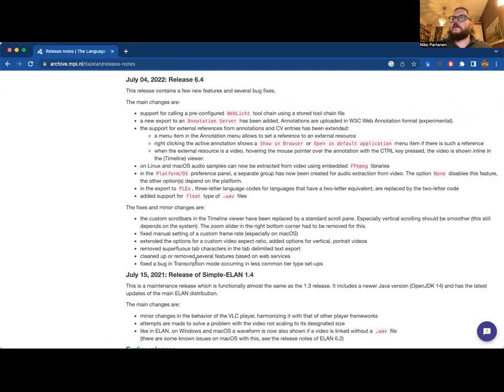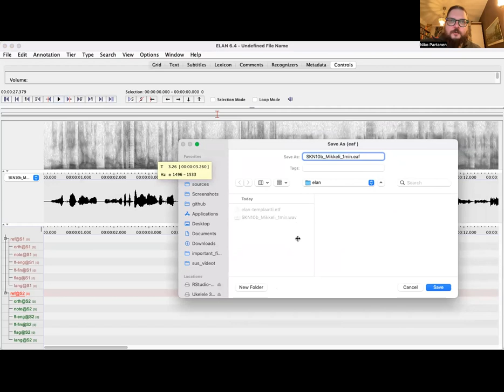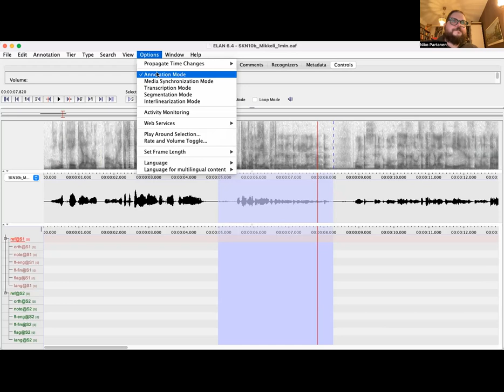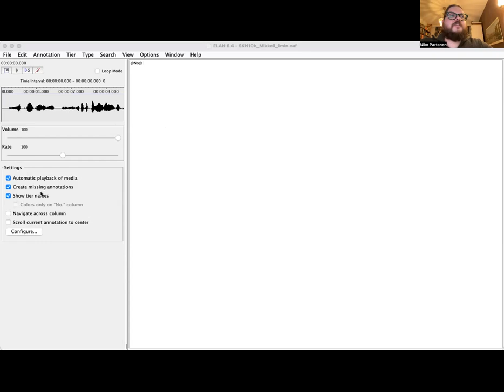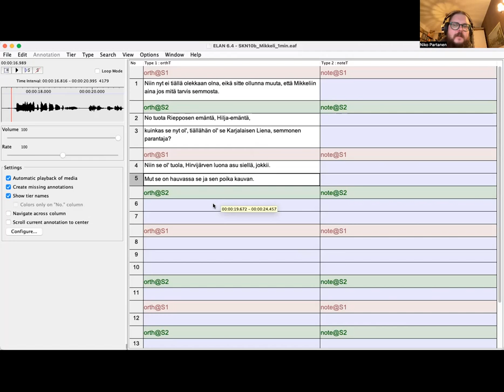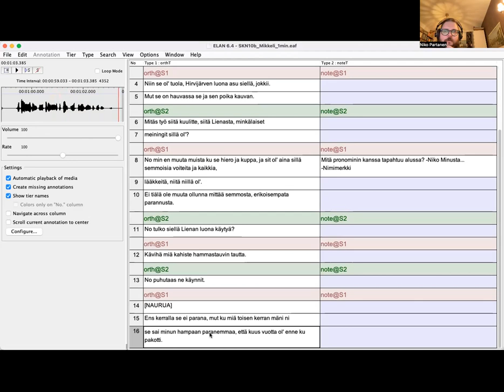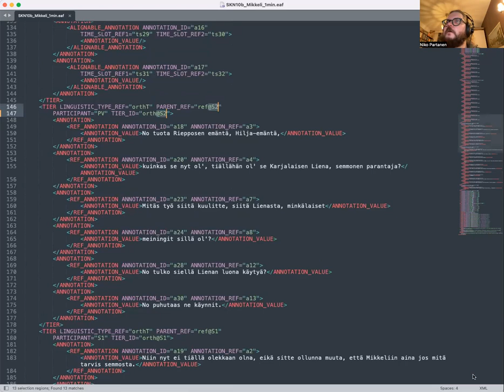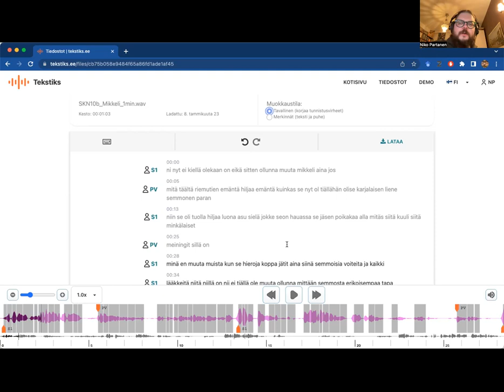Luento 4 Litterointi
Luento käsittelee litterointia ELAN-ohjelmaa käyttäen.

Esimerkkiaineisto on otettu Suomen kielen näytteitä -korpuksesta, kyseessä on SKN10b-nauhan ensimmäinen minuutti:

Kotimaisten kielten keskus (2014). Suomen kielen näytteitä, ladattava versio [puhekorpus]. Kielipankki. Saatavilla